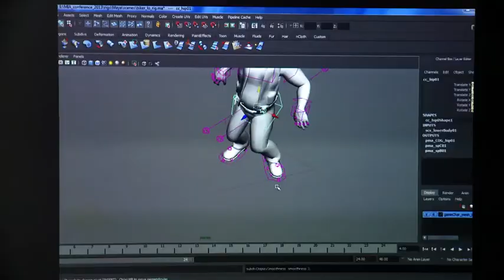MIA Animation Conference & Festival 2014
October 10th & 11th, 2014
Miami Dade College, Wolfson Campus
Miami, USA